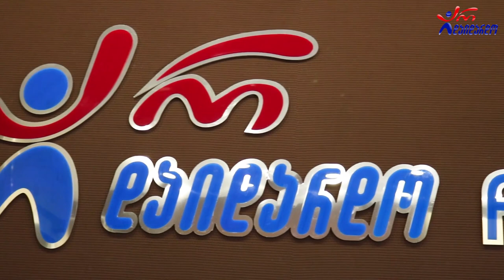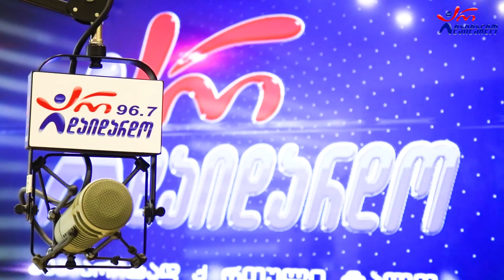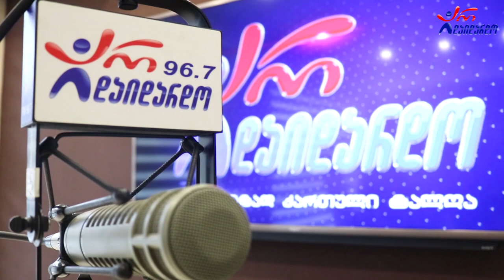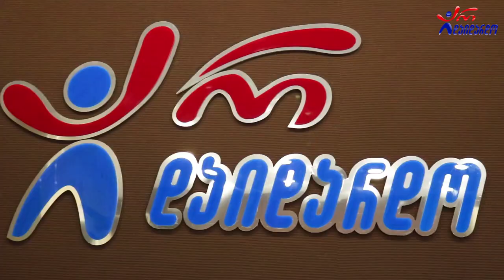ლელა წურწუმია & მამულიჩა. "საღამოს რადიო შოუ". 04.04.2022. ვიდეო კოლაჟი/ Lela Tsurtsumia & Mamulicha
2022 წ.  4 აპრილი
☛ ორშაბათი - 19:00. გადაცემა "საღამოს რადიო შოუ" ლაშა რამიშვილთან ერთად. სტუმრად ლელა წურწუმია და მამულიჩა. ვიდეო კოლაჟი